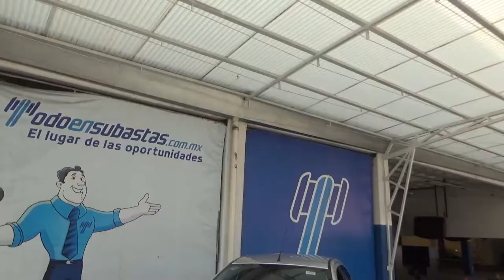Ford / Figo / 2017 - HA125899